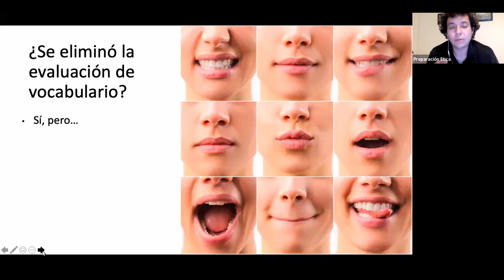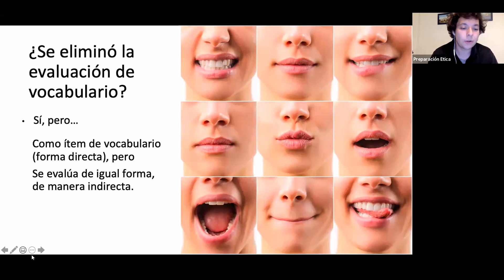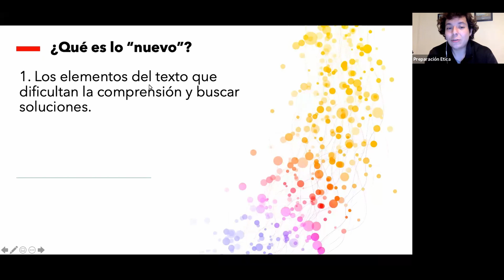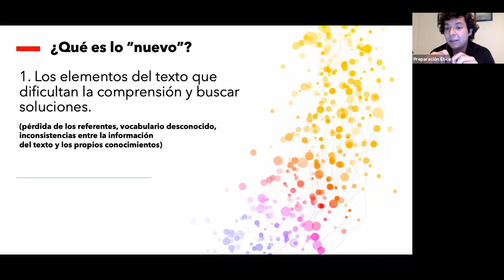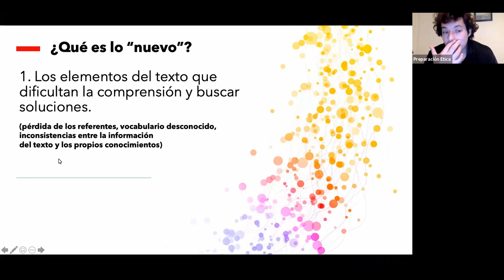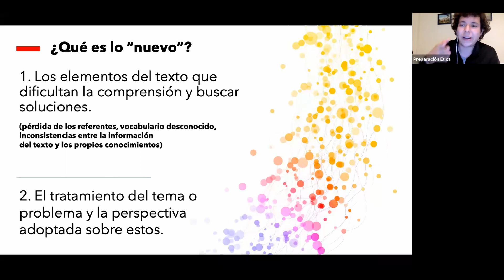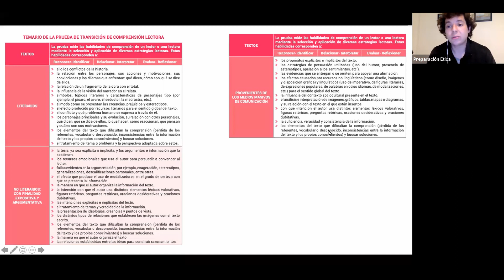¿Qué cambios nos trae el nuevo temario Demre de Competencia Lectora?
- En Preparación Ética estamos actualizados en las novedades que nos trae el Demre en este año 2021
- Hoy comentamos qué cambios hubo el temario de lenguaje, qué diferencias tiene comparado con el año pasado, qué elementos fueron eliminados y qué elementos fueron integrados en este temario 2021 de Lenguaje

--- ꜱᴏᴍᴏꜱ ᴘɪᴏɴᴇʀᴏꜱ ɢʀᴀᴛᴜɪᴛᴏꜱ ʏ ᴅᴇ ᴄᴀʟɪᴅᴀᴅ ---